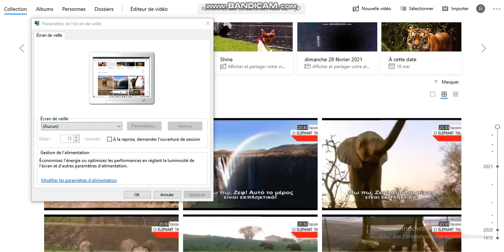New Animated Movie 2021